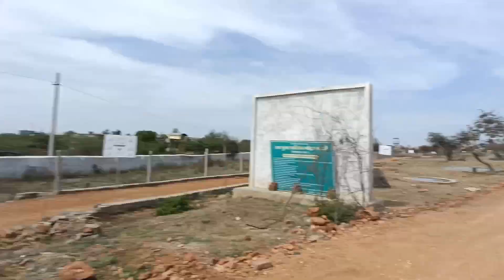Zipline adventure in chittorgarh Rajsthan | चित्तौड़ मे जिपलाइन | Love khush vatika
My Equipment for this video
Action camera my phon oppo reno 7pro
Tripod selfie stick Plus tripod

iam Raja Qureshi
iam from Nimuch mp